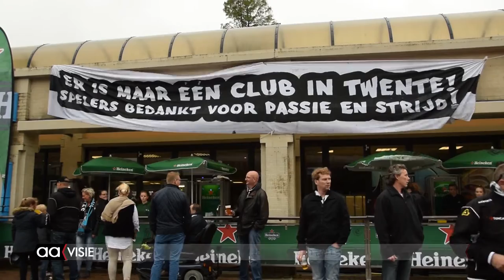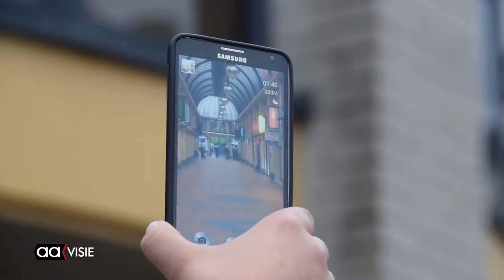Huldiging Heracles Centrumplein vanuit het publiek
Het feest van de huldiging van Heracles Almelo dreunt nog na. Alle beelden staan nog op ons netvlies, maar terugkijken is ook leuk.

Voor en tijdens de huldiging maakten we deze video, met de voorbereidingen en het feest. De feestende voorzitter, technische staf en spelers, gezien vanaf het Centrumplein tussen de menigte.
De video van huisvideograaf, de Geleraaf.